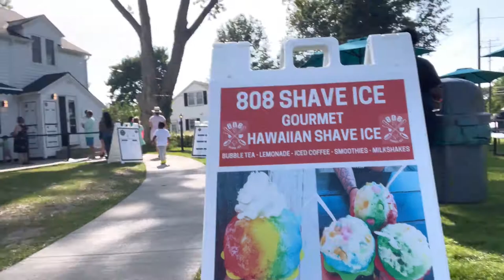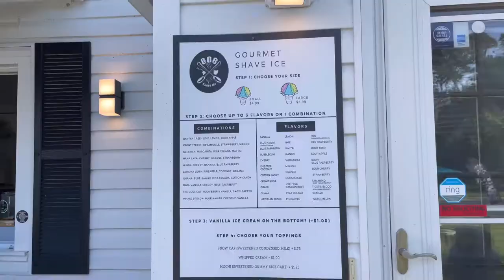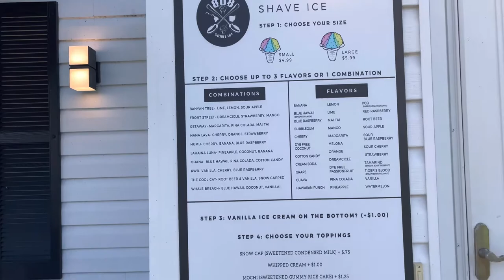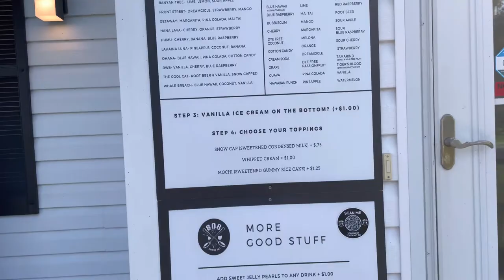Royaltys first time Rock Climbing She’s Fearless| 2 year old rock climbing